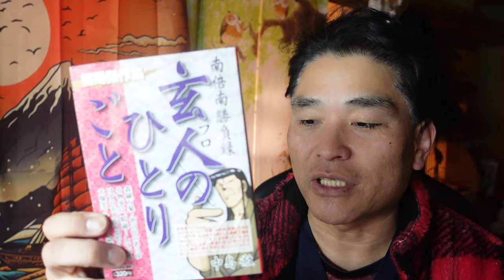【隠居TV】鳥山明さん（６８）訃報「ドクタースランプ」「ドラゴンボール」